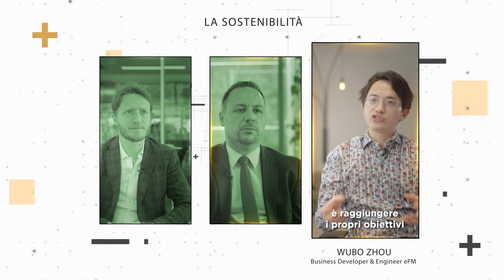Parliamo spesso di sostenibilità, ma cosa significa esattamente per eFM?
Da sempre lavoriamo abbracciando i principi tradizionali della sostenibilità: ambientale, economica e sociale. Ma da qualche tempo siamo andati oltre, a favore di una parola per noi più evocativa: sostegno.

Sostegno all'evoluzione e allo sviluppo della persona. Sostegno ai luoghi esistenti e alle esperienze al loro interno. Sostegno all'energia e alla resilienza degli individui.

Ascolta le parole di Daniele Appetito, Emanuele Quintarelli e Wubo Zhou, rispettivamente CEO eFM Nord America, Senior Advisor in eFM e Business Developer & Engineer eFM.

eFM – We sustain engaging places for a better life.

Per approfondire ►